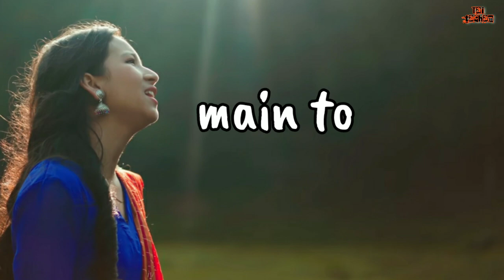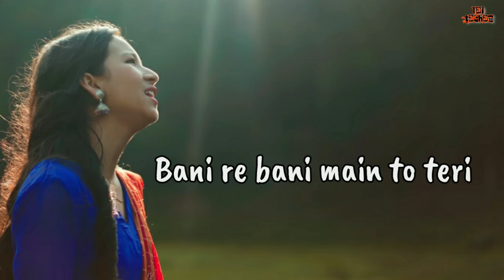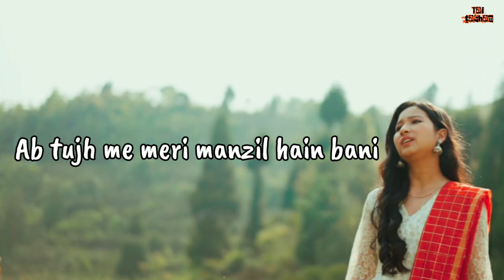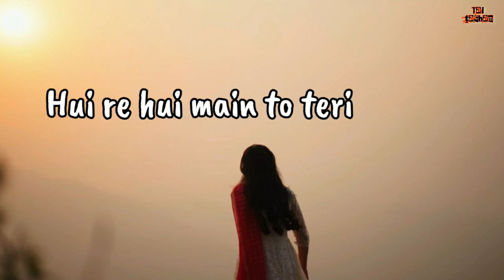Joganiya|| Christian Emotional Hindi Song